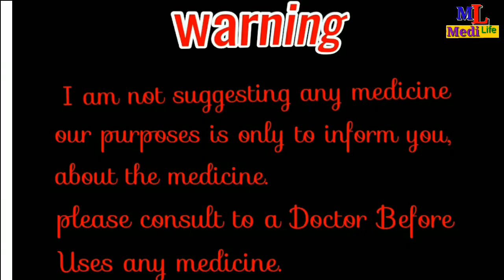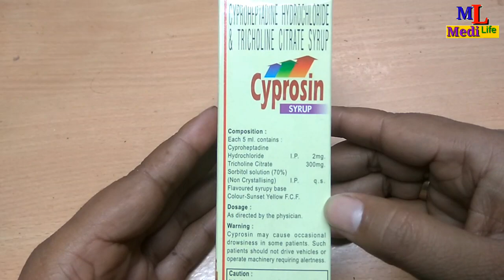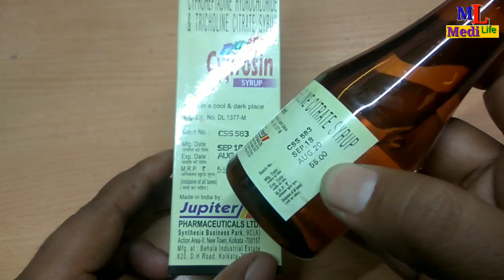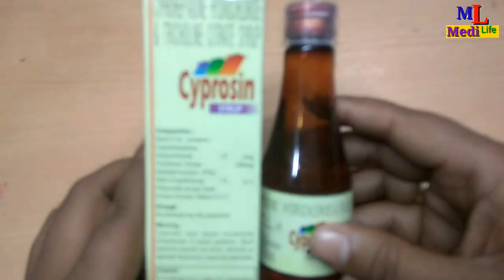How to Uses Cyprocin Syrup in Hindi